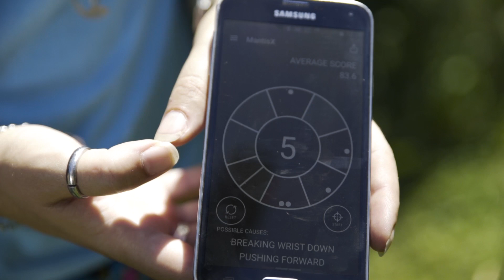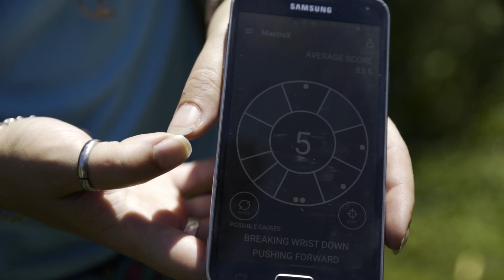Manca's Shooting instructions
Manca gives Samo a couple of tips on how to shoot better with a handgun.